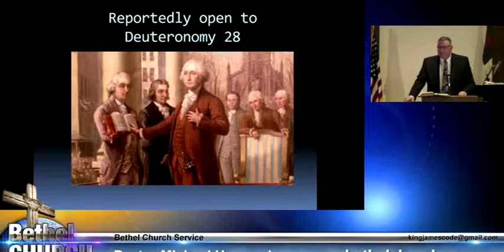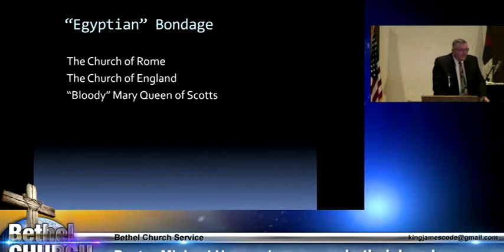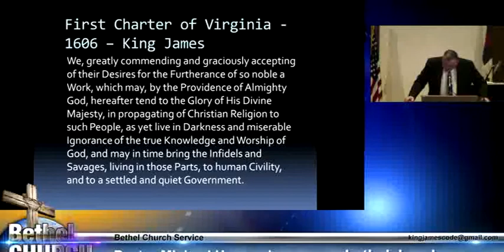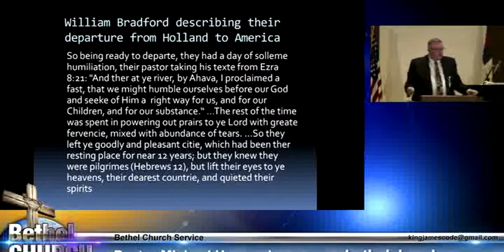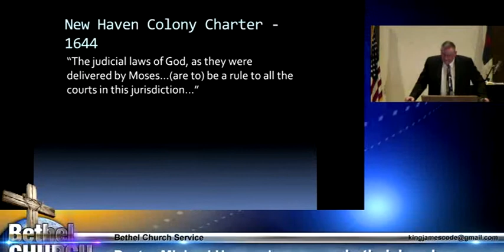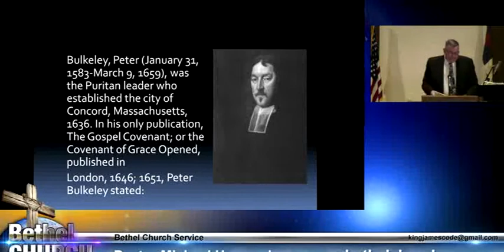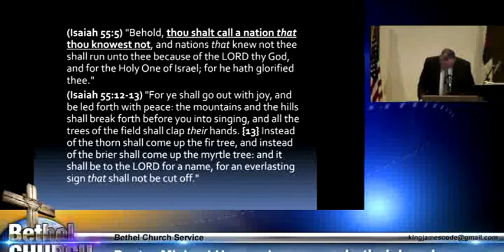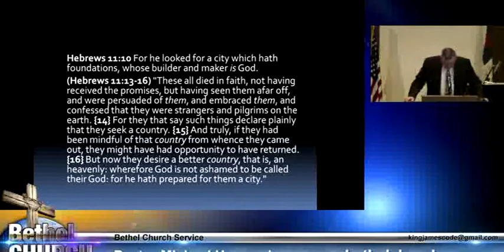Sunday Morning 11-24-19 - Mike Hoggard